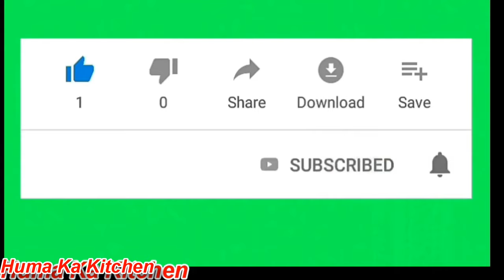Beef Pasandey Recipe/ Old Delhi Style/ ایسی ریسپی جو آپکی امی بنایا کرتی تھیں ۔ by HKK.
This is very Yummy and Delicious recipe . Unforgettable Taste. I hope you will like it. For more interesting recipes, please check my video list and click link.
INGREDIENT LIST
500 Gram Beef Pasandey
1/4 Cup Oil
2 Large size Onion , 250 Gram cut in slices
1 Bay Leaf
1 Black Cardamom
1 1/2 Inch size Cinnamon
6 Cloves
1 Tbsp. Julienne Ginger
2 Tbsp. Ginger/Garlic Paste
1 Tsp. Salt
1/4 Tsp. Turmeric Powder
1 1/2 Tsp. Red Chilli Powder
1 Tsp. Kashmeri Red Chilli
150 Gram Yogurt
2 Tbsp. Poppy Seeds paste